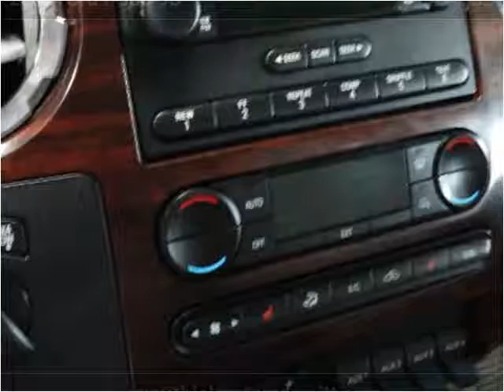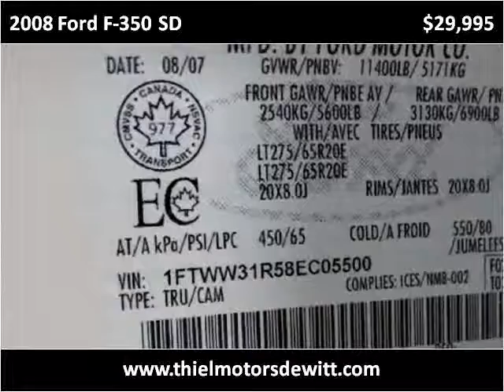2008 Ford F-350 SD Used Cars De Witt IA